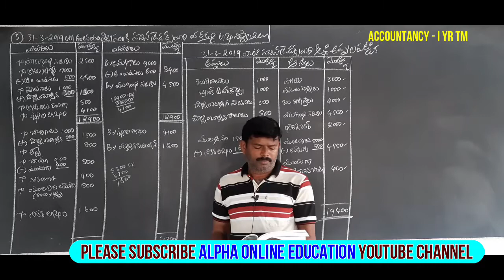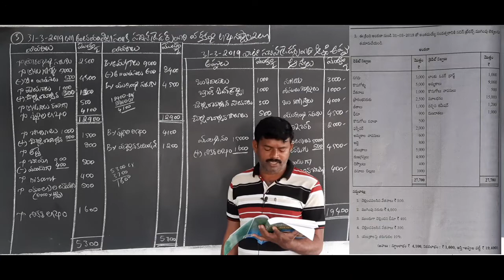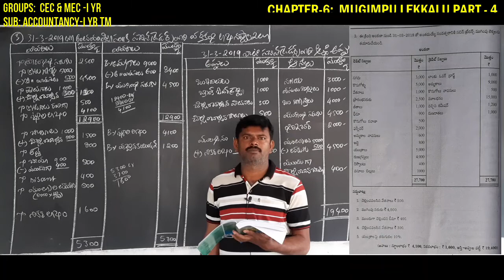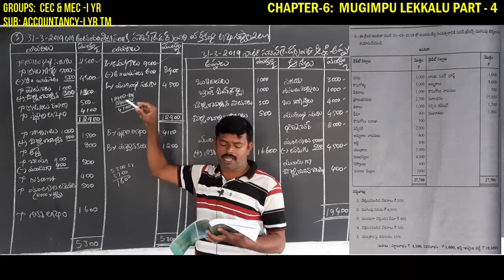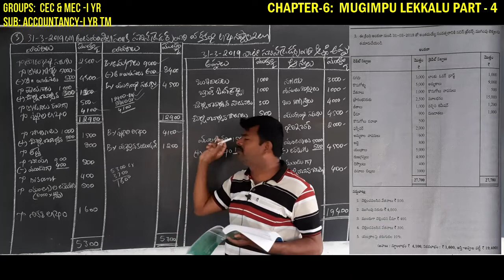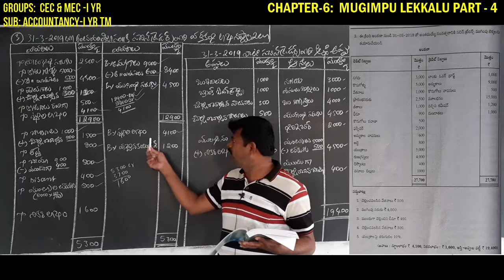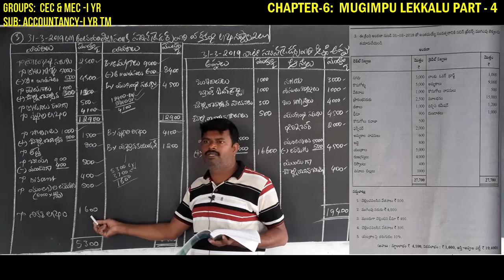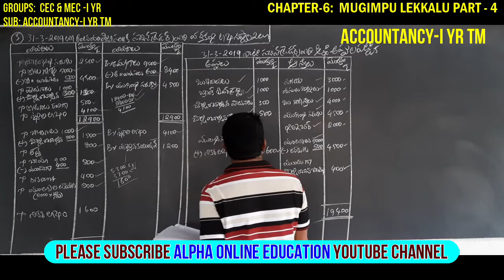INTER-I YR: ACCOUNTANCY-I YR TM: CHAPTER-6: MUGIMPU LEKKALU PART - 4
INTER-I YR:  ACCOUNTANCY-I YR TM:
CHAPTER-6:  MUGIMPU LEKKALU PART - 4
C1TSMLL81